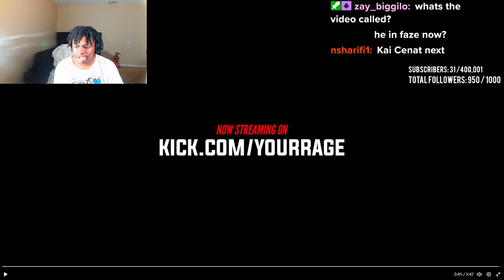Dxvin Reacts To Yourrage Joining Kick & Faze